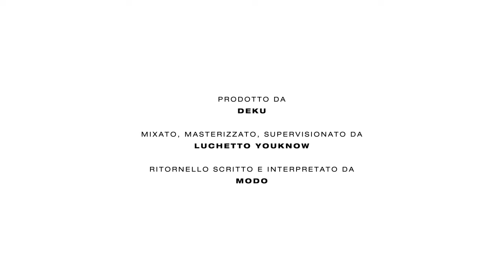Despota | Federico Fregonese | con Modo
"Despota" fa parte del progetto "Fiabe", ascoltabile interamente su Spotify.
Interpretato da Federico Fregonese. Prodotto da Deku.  Ritornello scritto e interpretato da Modo.

Testo:

Mi credono un sano pazzo alla ricerca della sua giusta guerra,
il mio tragico trionfo parte da una nube di terra, chiuso da porte aperte,
la mia competizione è amichevole, quanto un ansioso paziente che bluffa a carte scoperte,
Amorevolmente odiato, mi sferrano un pugno aperto sul petto,
un freddo bruciante che sentono gli altri ma che vive dentro, felicemente abbacchiato,
inconsapevolmente cosciente, il mio ombroso volto è illuminato da luci spente

(Modo) La mia corona di spine che dimostra
la mia superiorità è inferiore se non so com'è, non sai com'è,
Essere diversamente uguali, ladri leali, rubare a sé stessi
per dare agli altri una vita in un attimo, despota magnanimo

Inizio a sentire una lieve tortura, una stolta ragionevolezza depura,
una pelle di squame dorate bianche, mani che applaudono stanche, un povero vecchio bimbo arricchito da,
catene che stringono, e che poi lo rendono libero da tutta sta gente inumana
che cammina come una morta viva, senza voce acclama il nemico è simpatico,
sono agitato dal dolce far nulla, adulto da culla come un attivo apatico, è uno schiaffo simbolico,
un dolore piacevole, un blasfemo cattolico, un innocente colpevole

(Modo) La mia corona di spine

La scienza perfetta è una fetta di torta salata appena mangiata, un'opera tecnica d'arte banale,
la copia del quale è l'originale, la ragazza ha le palle, buon satana, mi urta leggera come una satira,
pone quel cubo rotondo, mostrando una decorazione con tinta piatta del mondo, Apocalisse melodica,
vedo una danza statica, a somme sottratte credo sia vergine madre di questa disfatta epica,
una sapiente ignoranza mi porta a scrivere una bibbia odierna,
è un sogno reale che si trasforma in vita eterna